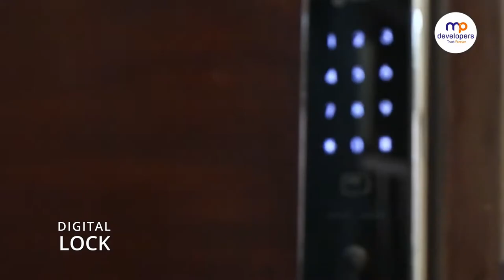MP Avenue Apartment @Pallavaram Chennai | Call - Home Konnect | Walkthrough🏕️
🌞🏡"Welcome to MP Developers Apartment, where luxury meets comfort! Explore our latest YouTube video showcasing our stunning apartments designed for modern living. From sleek interiors to top-notch amenities, we offer the ultimate residential experience. Elevate your lifestyle with MP Developers Apartment today!"

🌆Villas & Apartments @ Pallavaram, Apartment's in pallavaram, apartment's in Pammal, 2Bhk in Pallavaram, 2Bhk in Pammal, 2Bhk in NTR Garden, Apartment's in NTR Garden, 3Bhk Apartments in pallavaram.🔑

PRICE
☑️ On request..